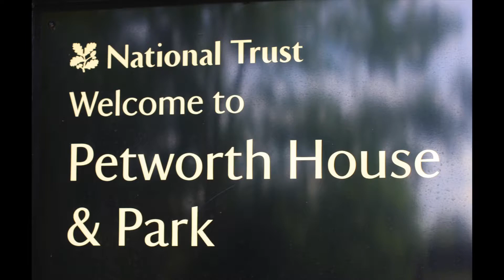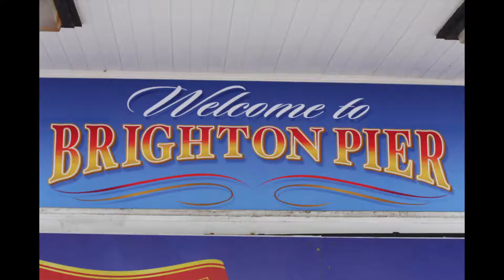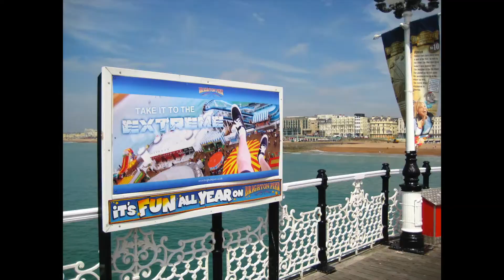Sci London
This video is about London